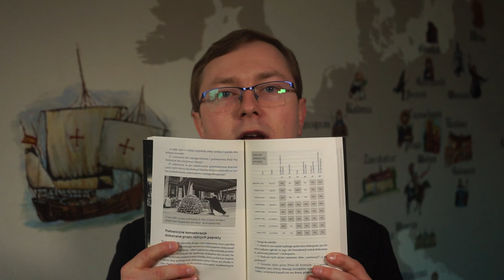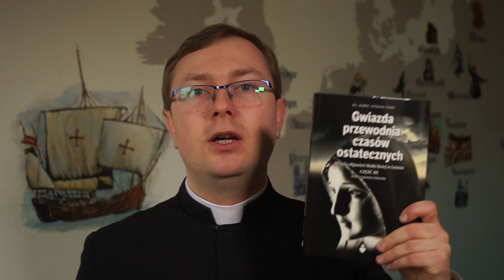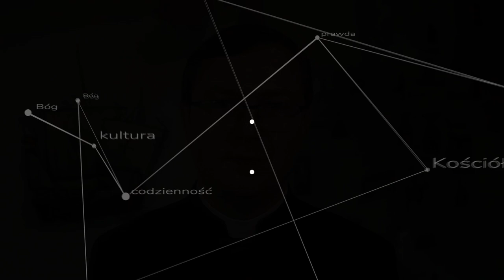Czy papież poświęci(ł) Rosję?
W Fatimie Matka Boża prosiła o poświęcenie Rosji Jej Niepokalanemu Sercu. Papieże podejmowali pewne próby tego poświęcenia, ale czy tak jak tego oczekiwała Maryja? Wojna na Ukrainie na nowo zwróciła oczy świata na tą kwestię, zwłaszcza teraz gdy Rzym zapowiedział kolejne poświęcenie, tym razem Rosji i Ukrainy. ks. Szymon Bańka FSSPX